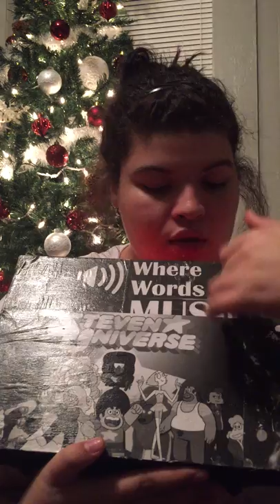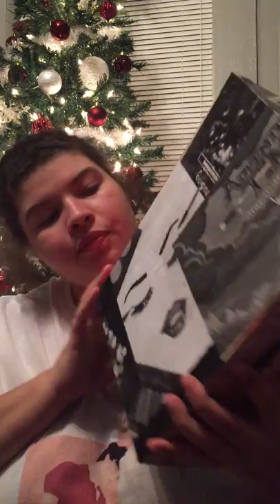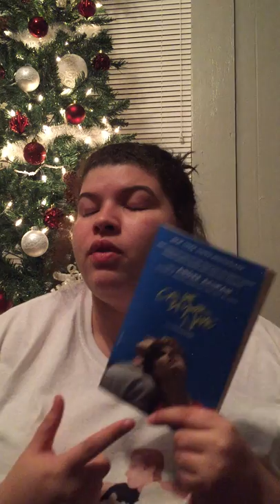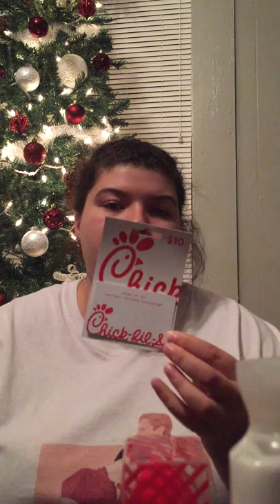What I got for Christmas 2018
Just wanted to show y’all what I got this year! Hopefully you’ll be seeing another video soon!